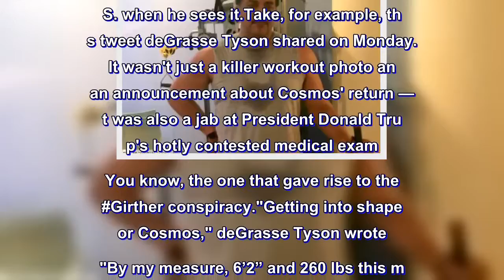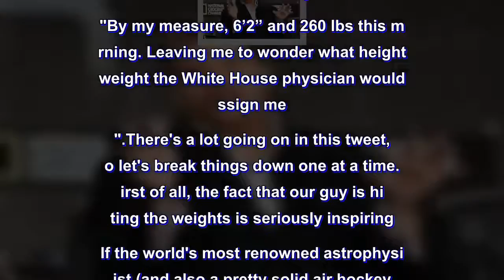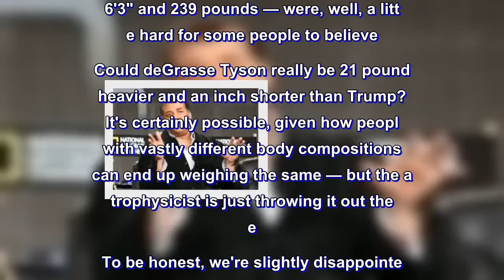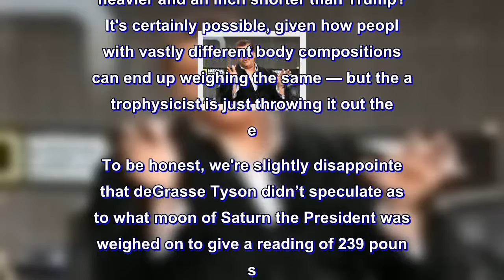Neil deGrasse Tyson Just Fanned the Flames of the Girther Conspiracy Theory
Neil deGrasse Tyson is much more than just everyone's favorite astrophysicist. He's also the king of Twitter burns, unafraid of calling out B.S. when he sees it.

Take, for example, this tweet deGrasse Tyson shared on Monday. It wasn't just a killer workout photo and an announcement about Cosmos' return — it was also a jab at President Donald Trump's hotly contested medical exam. You know, the one that gave rise to the Girther conspiracy.

"Getting into shape for Cosmos," deGrasse Tyson wrote. "By my measure, 6’2” and 260 lbs this morning. Leaving me to wonder what height & weight the White House physician would assign me."
There's a lot going on in this tweet, so let's break things down one at a time.

First of all, the fact that our guy is hitting the weights is seriously inspiring. If the world's most renowned astrophysicist (and also a pretty solid air hockey player) can make it into the gym, well, no one has an excuse.

Second, the imminent return of Cosmos — the space documentary series deGrasse Tyson brought back to life in 2014 with Cosmos: A Spacetime Odyssey — should excite everyone. It was announced earlier this month that another installment, Cosmos: Possible Worlds was in the works, set to be released in 2019. Why is this exciting, you ask? deGrasse Tyson has a way of getting people excited about the stars and making even the most complex scientific theories easy to digest. This latest series will explore the idea of life outside of Earth. What's not cool about that? (Want to know deGrasse Tyson's secret to success? He told us.)

And finally, there's deGrasse Tyson's mic-drop of a Girther burn. Refresher: The Girther movement was born last week after Trump's reported height and weight — 6'3" and 239 pounds — were, well, a little hard for some people to believe. Could deGrasse Tyson really be 21 pounds heavier and an inch shorter than Trump? It's certainly possible, given how people with vastly different body compositions can end up weighing the same — but the astrophysicist is just throwing it out there.

To be honest, we're slightly disappointed that deGrasse Tyson didn’t speculate as to what moon of Saturn the President was weighed on to give a reading of 239 pounds. But we digress.